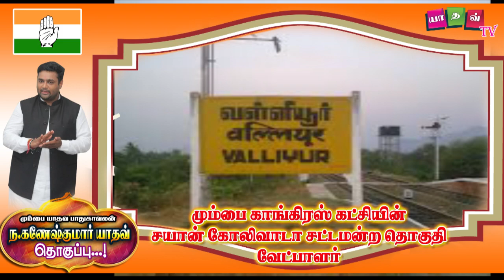மும்பை மாநகர் யாதவ வெற்றி வேட்பாளர்| YADAV TV |MUMBAI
உங்கள் யாதவ் டிவியில்
மும்பை மாநகர்  யாதவவெற்றி  வேட்பாளரை பற்றி ஒரு சிறிய தொகுப்பு...

மேலூம் உங்கள் வீடியோக்களை எங்களுக்கு அனுப்ப :
மோகன்ஜீ யாதவ்

பார்த்ததிற்க்கு நன்றி...